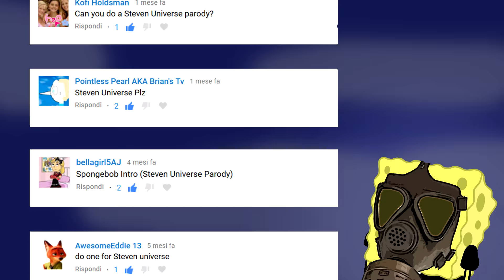Spongebob intro (Steven Universe Parody) - Full HD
spongebob intro parody - Steven Universe